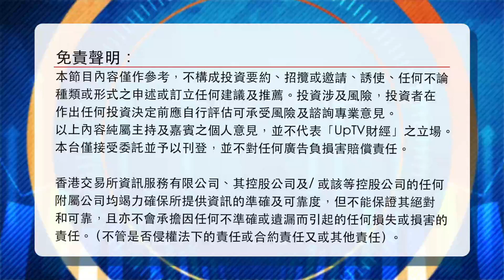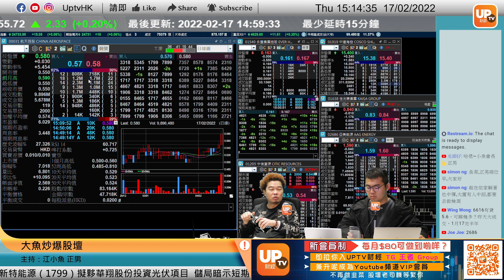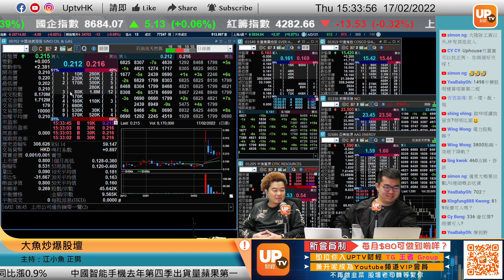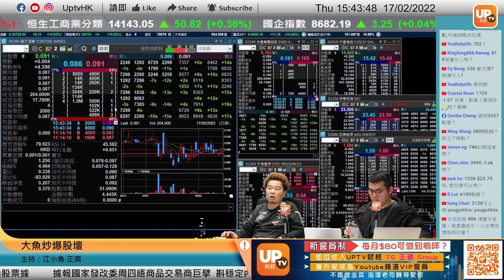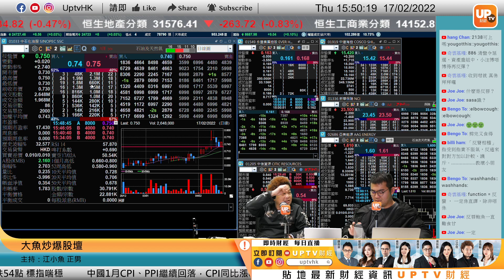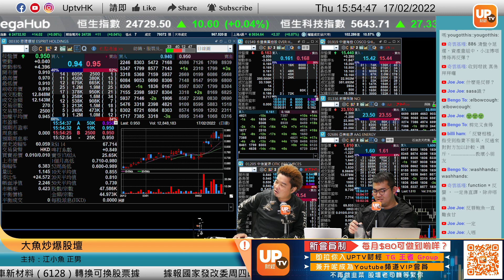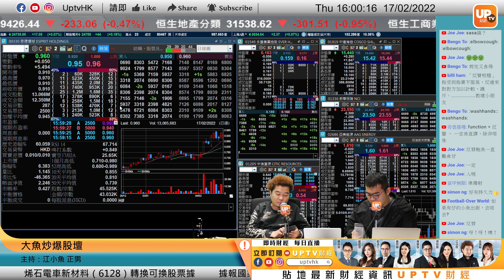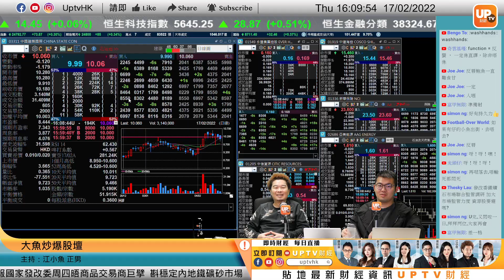兵不厭詐烏克蘭戰雲未消 𡈼寅年𡈼寅月𡈼寅日發生何事？《大魚炒爆股壇》︳17/2/2022 ︳主持：江小魚 正男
兵不厭詐烏克蘭戰雲未消 𡈼寅年𡈼寅月𡈼寅日發生何事？

《大魚炒爆股壇》 逢星期一至五，下午15：00-16：15 時段播出
個別股票時間點：

00:00
04:45 昆侖能源 135
06:40 航天控股 31
09:00 亞美能源 2686
10:00 思捷環球 330
13:40 中信資源 1205
15:22 阿里巴巴 9988
20:10 中國財險 2328
21:40 培力農本方 1498
24:10 中糧家佳康 1610
31:14 天能動力 819
34:00 中國稀土 769
36:24 中遠海控 1919
37:00 銀基集團 886

▷ 牛牛號：UPTV財經 18213082
請多多支持各 UPTV主持
▷專家黃家俊 (黃家俊 Leo Wong)